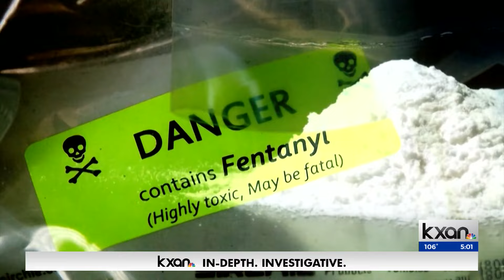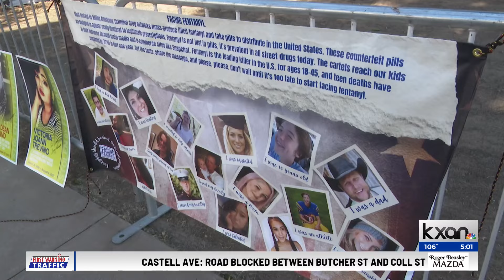Williamson Co. court case brings awareness to fentanyl dangers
A man accused of murder in connection with a 16-year-old's death in December 2023 was in court Wednesday for a bond reduction hearing. A judge decided to push back the decision of reducing the $1.2 million bond until October. The case is one of the first in Williamson County to be prosecuted under a 2023 state law that allows fentanyl overdoses to be charged as murder.